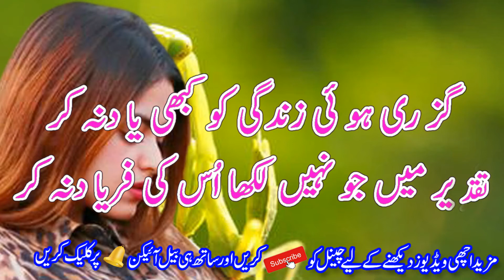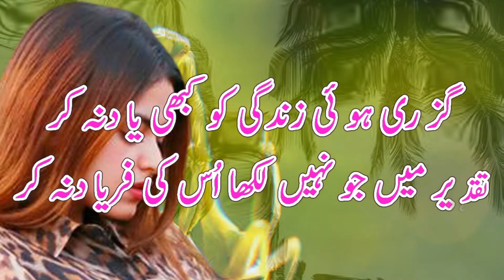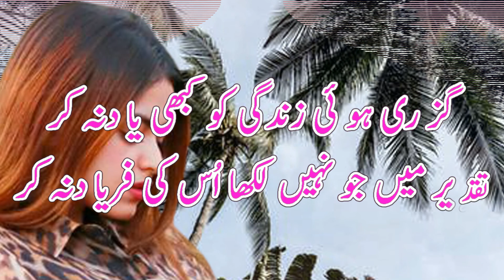Urdu Poetry || Sad Urdu Shayari || New Sher o Shayari 2021 || sad Deep poetry